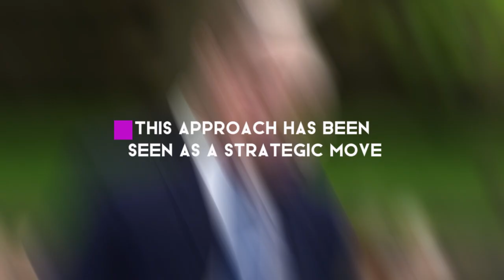Prince William introduces interesting plan to support slimmed down monarchy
Discover Prince William's innovative strategy to bolster a streamlined monarchy in the UK. Learn how his new plan aims to balance tradition with modern demands, ensuring the royal family remains relevant and efficient.